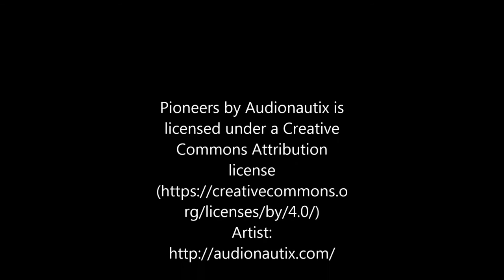Outback Australia Flight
Quick little video showing my first flights with a new drone